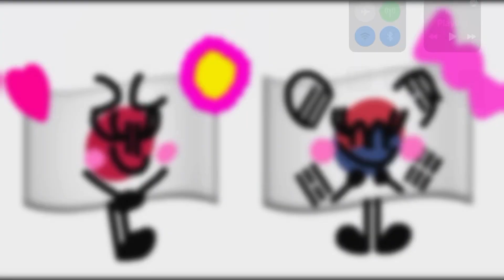Japan and Korea